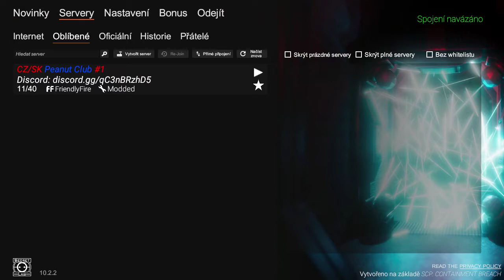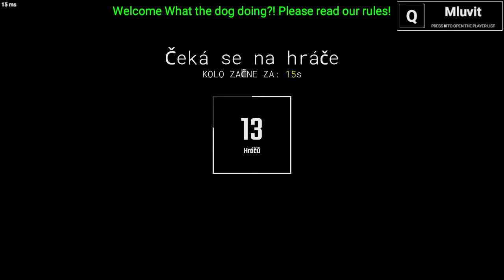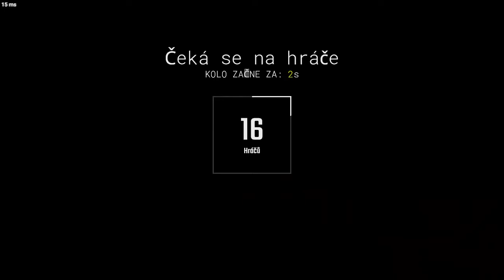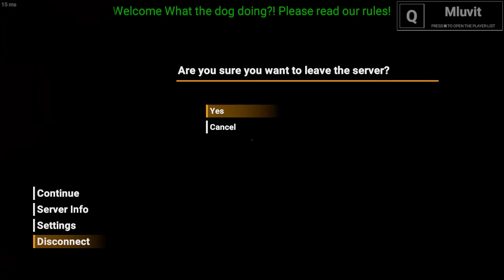SCP:SL Peanut club gaming CZ/SK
What the dog doing?